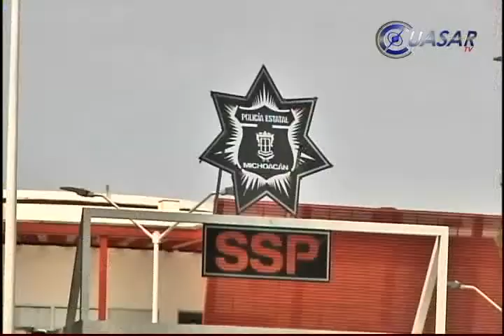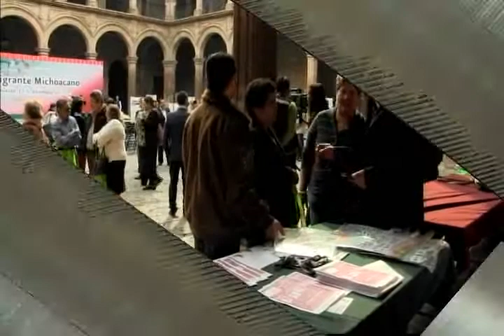Noticias de Michoacán, CuasarTv 12 de Diciembre del 2014